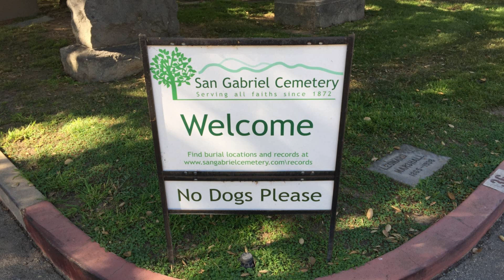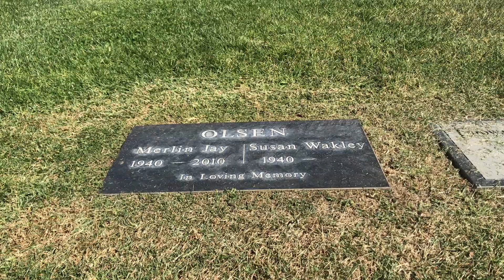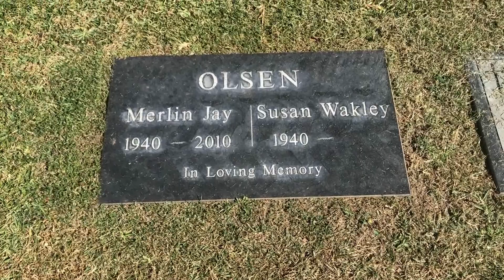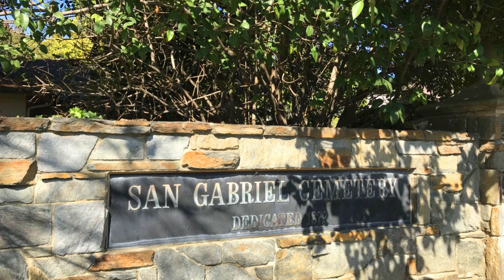FAMOUS GRAVE: Visiting Football Player And Actor Merlin Olsen At San Gabriel Cemetery, CA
Merlin Olsen
Birth: September 15, 1940, Logan, Utah, USA
Death: March 11, 2010, Duarte, California, USA
Age: 69

Profession: Professional Hall of Fame NFL football player with the Los Angeles Rams, sports broadcaster and actor.